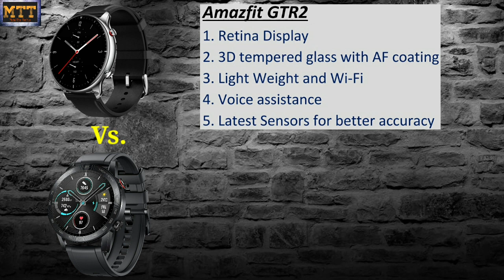Amazfit GTS 2 and Amazfit GTR 2 vs Honor Magic Watch2. GTR 2 and GTS 2 vs Honor Magic Watch 2.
Hi All
In this video I have done the compariaon between Honor Magic Watch 2 vs Amazfit GTS 2. Honor Magic watch 2 vs Amazfit GTR 2.

Instagram  mahithetechie
Facebook   mahithetechiefanclub

Product link
Amazfit GTS 2
Honor magic watch 2 black
GTR 2 Classic
GTR 2 Sports